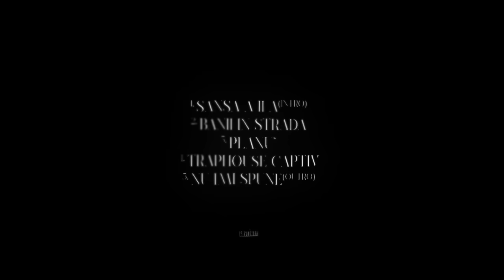Facey - PLANU' (Official Visualizer)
Written & Performed by Facey
Produced by NXMERCY
Rec, Mixed & Mastered by Acli
Visualizer & Artwork by stfntz